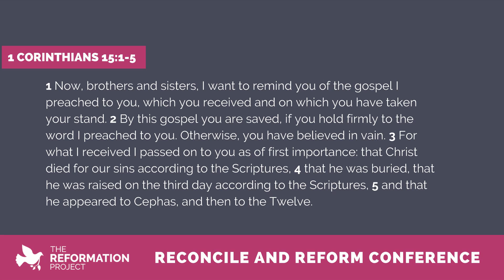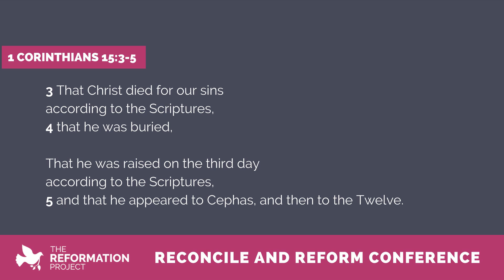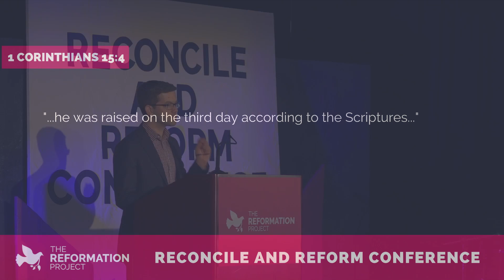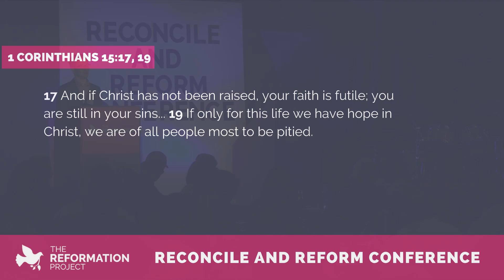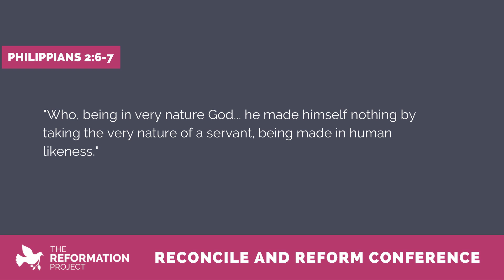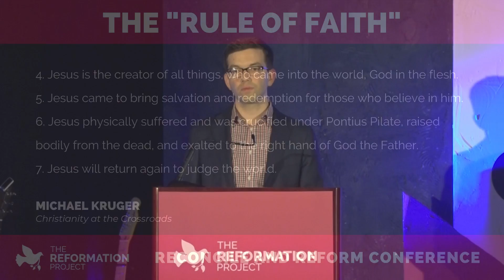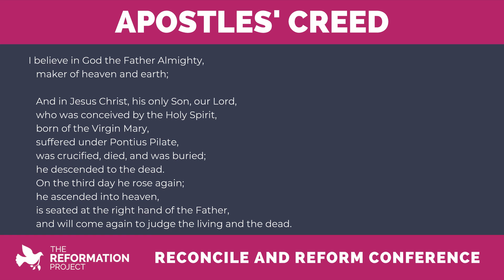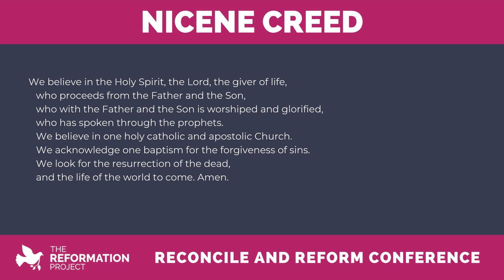Matthew Vines: "Yesterday, Today, and Forever: The Heart of Christianity"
Delivered at The Reformation Project's Reconcile and Reform conference in Phoenix, Arizona, on October 29, 2021.